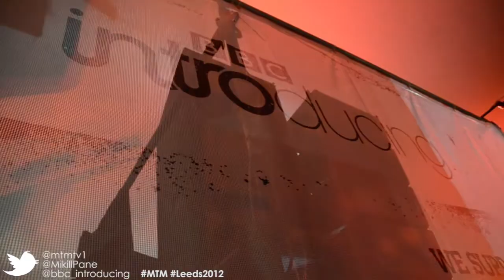MTM.tv - Mikill Pane discusses his trainer collection Leeds Festival.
We caught up with East London's finest Mikill Pane backstage at Leeds Festival and had a little chat - one of the topics being about his favorite pair of trainers...

Where can you see and hear this nerd of the game?